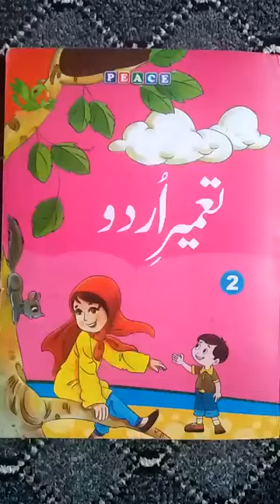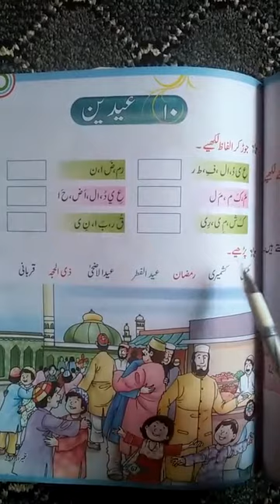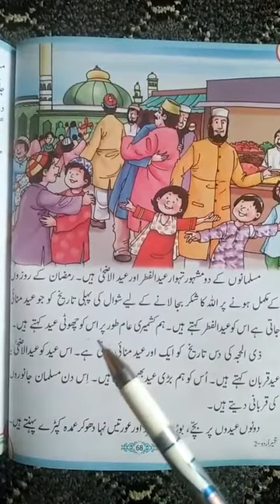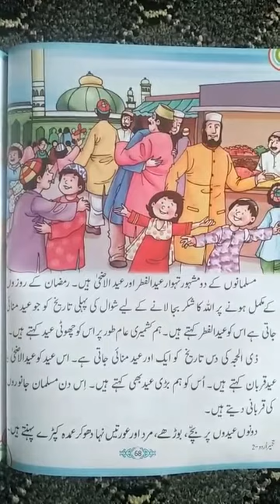class 2nd urdu chapter 10 عیدین page 67 68